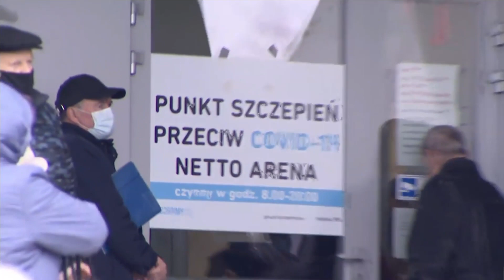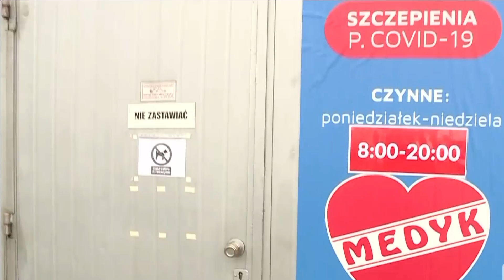Psalm stojących w kolejce